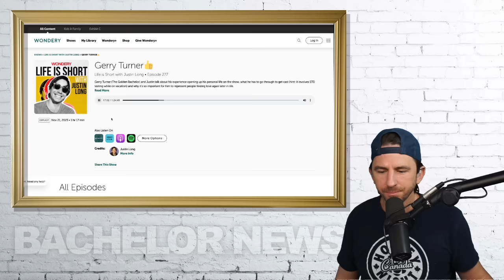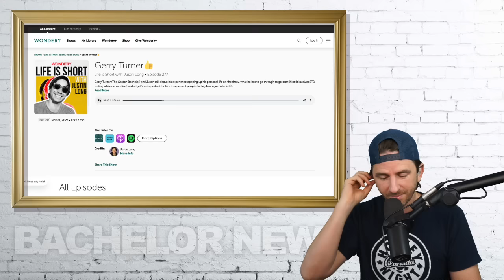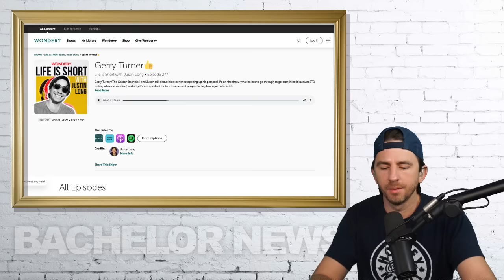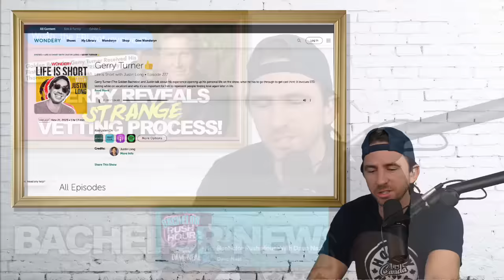Golden Bachelor Gerry Turner REVEALS EXTENSIVE Tests To Become The First Golden Bachelor